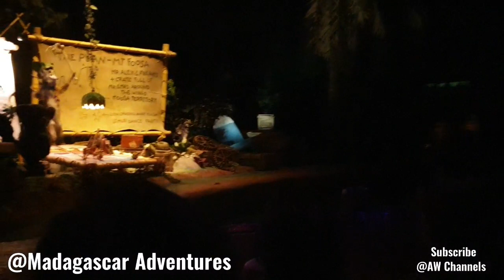Universal Studio, Singapore 🇸🇬 (part 2)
Universal Studio Singapore menjadi salah satu distinasi wisata yg wajib dikunjungi saat anda & keluarga berkunjung ke Singapore. 😁 👌